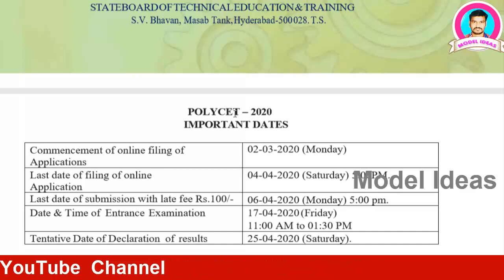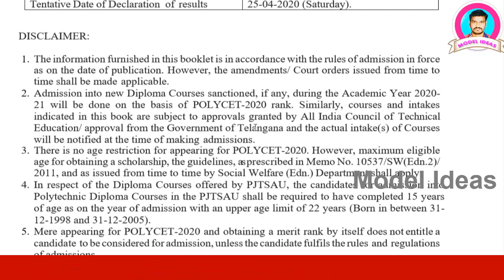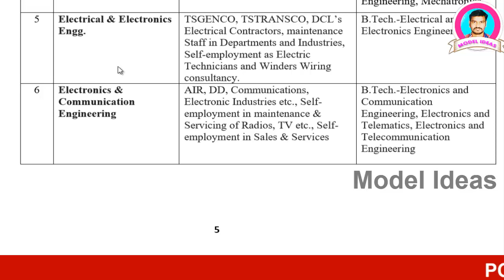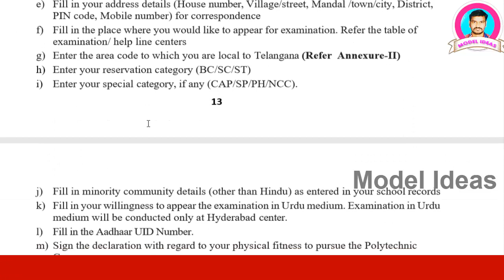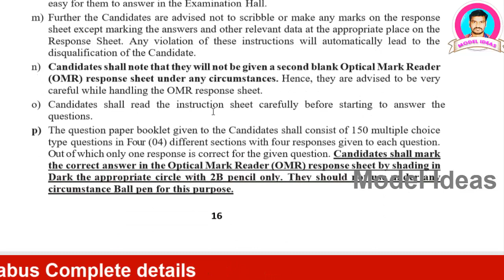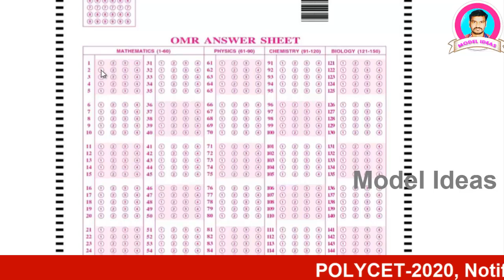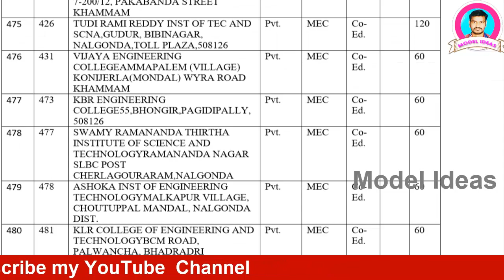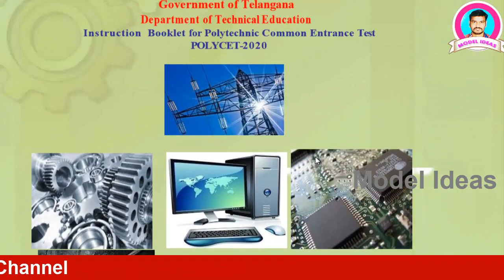Polytechnic Diploma/పాలిటెక్నిక్ డిప్లమా కోర్స్, Notification, Online Apply Rajendhar Bondla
Hi Friends This is Rajendhar Bondla
This video is on Polytechnic diploma

HOW TO APPLY for POLYCET-2020?
a) For convenience of the candidate, ONLINE filling of application for POLYCET-2020 is facilitated by the State Board of Technical Education and Training, TS.
b) Students can also apply online at polycetts.nic.in or at nearest TS-Online (or) Help Line Centers (Polytechnics) listed below.
 Fill in the Application form as per the following guidelines at
 polycetts.nic.in
a) First fill the 10th Class Hall ticket No., Year of pass and Date of Birth.
 b) Fill your name as per school records with one letter for each box. Leave a gap between parts of your name.
c) Fill your father’s name
d) Fill in your date of birth in DD MM YYYY [Date /Month/Year] format.
 e) Fill in your address details (House number, Village/street, Mandal /town/city, District, PIN code, Mobile number) for correspondence
 f) Fill in the place where you would like to appear for examination. Refer the table of examination/ help line centers
g) Enter the area code to which you are local to Telangana
h) Enter your reservation category (BC/SC/ST)  i) Enter your special category, if any
j) Fill in minority community details (other than Hindu) as entered in your school records
k) Fill in your willingness to appear the examination in Urdu medium. Examination in Urdu medium will be conducted only at Hyderabad center.
 l) Fill in the Aadhaar UID Number.
m) Sign the declaration with regard to your physical fitness to pursue the Polytechnic Courses.
with online payment option (or) TS online with a cash payment of Rs. 400/- For SC/ST Candidates Rs. 250/-.

PATTERN AND SYLLABUS FOR THE EXAMINATION
a) The examination (POLYCET) will be of 2 Hrs 30 Minutes duration consisting of only one paper as per the syllabus in the subjects of Mathematics, Physics, Chemistry & Biology of X Class (S.S.C.) Examination held in March/April-2020 as prescribed by the Board of Secondary Education, Telangana State.
b) The POLYCET Examination will be conducted for 150 marks in Mathematics (60 marks) + Physics (30 Marks) + Chemistry (30 Marks) +Biology (30 Marks).
c) The Duration of Examination is 2 ½ hours i.e, 11:00 AM to 01:30PM.
d) The candidates who are willing to take admission into Agricultural Diploma Courses offered by PJTSAU attempt Biology Questions also in addition to Maths, Physics and Chemistry.
e) Attempting the Biology questions is optional for candidates desirous of taking Admission into Diploma courses in engineering & Non Engineering subjects in Polytechnics of Technical Education.
f) The Question Paper Pattern will be: Section Subject No. Of Questions Marks I Maths 60 60 II Physics 30 30 III Chemistry 30 30 IV Biology 30 30  Total Marks  150 150
 RESULTS OF POLYCET-2020 FOR POLYTECHNICS OF TECHNICAL EDUCATION a) The minimum marks for declaring a candidate to have passed in the Entrance examination shall be thirty percent i.e., 36 marks out of 120. b) Candidates belonging to Scheduled castes or Scheduled Tribes shall be assigned ranking by obtaining minimum one (01) mark in the entrance test. Such candidates with less than 30% marks in POLYCET-2020 shall be eligible to compete for their category of seats during the admission.
 RESULTS OF POLYCET-2020 FOR POLYTECHNICS (PJTSAU)
a) The minimum marks for declaring a candidate to have passed in the Entrance examination shall be thirty percent i.e., 36 marks in Maths (60/2), Biology, Physics and Chemistry put together.
 b) Candidates belonging to Scheduled castes or Scheduled Tribes shall be assigned ranking by obtaining minimum one (01) mark in the entrance test. Such candidates with less than 30% marks in POLYCET-2020 shall be eligible to compete for their category of seats during the admission.
(A) Diploma in Engineering Courses (POLYTECHNICS) a) Information on admission into Government, Private Aided and Unaided Polytechnics/ Institutions and Polytechnics run in Engineering Colleges as II shift for the Academic Year 2020-21. b) The application submitted for POLYCET-2020 itself is an application for admission under both local and non-local categories. Hence the candidates are advised to fill the POLYCET-2020 application form carefully. (No separate application is prescribed for admission.) c) The results of POLYCET-2020 are likely to be available with the Principals of all Polytechnics by Last t week of April-2020. Candidates can ascertain their rank from any Polytechnic located in the district from where the candidate has appeared for POLYCET-2020 or through website of SBTET The list of Polytechnics/Institutions and the course offered together.